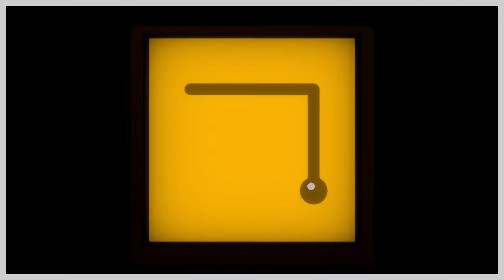Zu zweit ist man weniger dumm ● #01 ● The Witness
Let's Play Together The Witness
Folge 1: Zu zweit ist man weniger dumm

►In dieser Folge:
Wir sind allein auf einer Insel, auf der alle Menschen zu Stein erstarrt sind. Überall sind Panels mit Rätseln, die es zu lösen gilt. Das Ziel ist der Berg, wo es zu einem Ende kommen wird.

►THE WITNESS
Entwickler: Thekla, Inc.
Publisher: Thekla, Inc.
Originaltitel: The Witness
Genre: Rätselspiel
Erscheinungsjahr: 2016
USK: ab ?
Konsolen: »PS4«, Xbox One, PC, Android, iOS